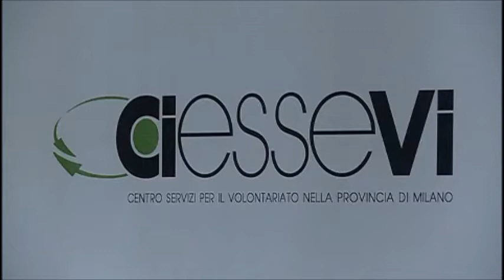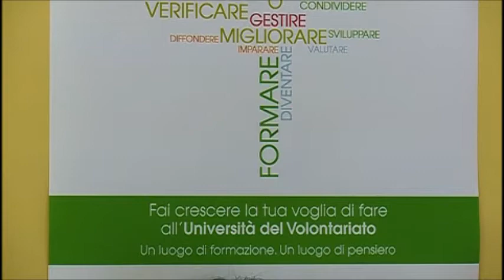Università del Volontariato - Presentazione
Apre a Milano l'Università del volontariato, che è stata presentata oggi in una conferenza stampa nella sede di Ciessevi. Nata da un'iniziativa di Ciessevi (Centro servizi per il volontariato nella provincia di Milano) e dai suoi partner - università, enti locali, centri di ricerca, imprese, associazioni - da novembre cominceranno le lezioni in piazza Castello 3 per gli studenti iscritti all'anno accademico 2012/13.
"L'idea di costituire un'Università del volontariato è nata due anni fa - dice Lino Lacagnina, Presidente di Ciessevi -. E da allora abbiamo raccolto spunti, indicazioni ed elementi che potessero aiutarci a proporre un modello di scuola che fosse il più vicino possibile alle esigenze ma anche alle disponibilità, agli interessi, al "tempo" dei volontari e delle organizzazioni".

Servizio tratto da tg di Telepace